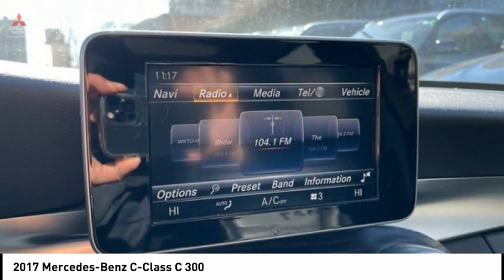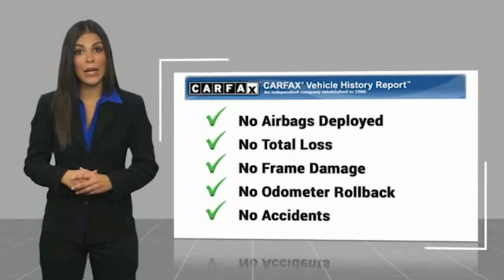2017 Mercedes-Benz C-Class Bronx NY 13066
2017 Mercedes-Benz C-Class C 300

Victory Mitsubishi
4070 Boston Road

Welcome to Victory Mitsubishi! We offer a combined inventory of 700 cars new and luxury used vehicles. All Used vehicles come with a quality assurance inspection, our New Vehicles have an unprecedented 10-year 100k mile warranty we also have vehicles car for any want or purpose. Come into test drive this car for any want or purpose. Come in to test drive this Mercedes-Benz C-Class C 300 today! Priced below KBB Fair Purchase Price! *, 4MATIC, Luxury Exterior Package, Luxury Interior Package, Sport Package Interior, Sport Package Exterior.brbr2017 Mercedes-Benz C-Class C 300 4MATIC Iridium Silver Metallic 4D Sedan Reviews:br  * The interior is impeccably crafted; there are plenty of available cutting-edge features; exterior styling turns heads everywhere. Source: EdmundsbrSave yourself Time and Money - Fill out a credit application online at victorymitsubishi.com and get pre-APPROVED! Financing available for all types of credit with low monthly payment that will fit you budget. Down Payment low as $599. Same day delivery. View our entire inventory by visiting our virtual showroom at victorymitsubishi.com - Only 2 blocks away from Exit 13 off I-95 or Minutes from exit 7 on the Hutchinson Parkway. While we make every effort to ensure the data listed here is correct, there may be instances where the pricing, options or vehicle features may be listed incorrectly. Dealer cannot be held liable for data that is listed incorrectly. Visit Victory Mitsubishi online at victorymitsubishi.com to see more pictures of this vehicle or call us at today to schedule your test drive. please refer to dealers website for exact pricing and for any incentives that we may apply! Our address is 4070 Boston Road, Bronx, NY 10475.br*